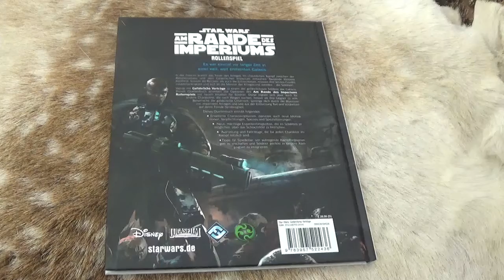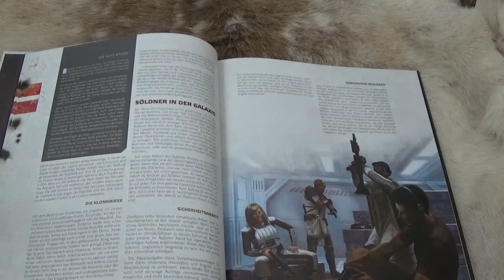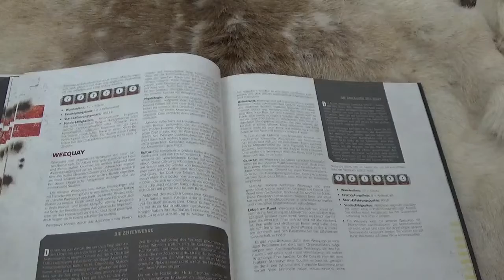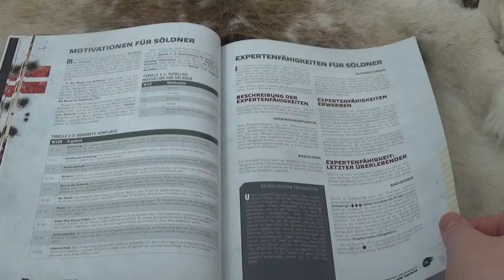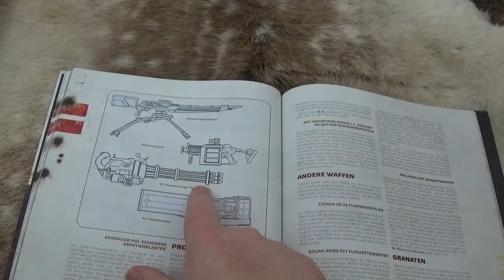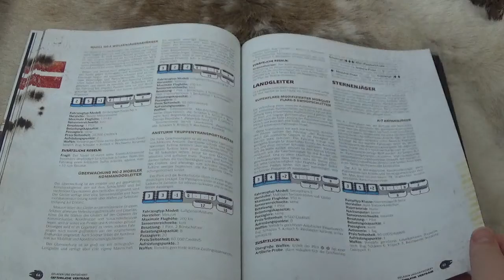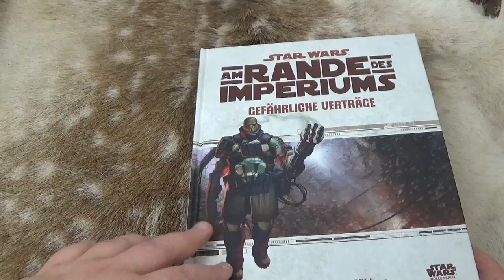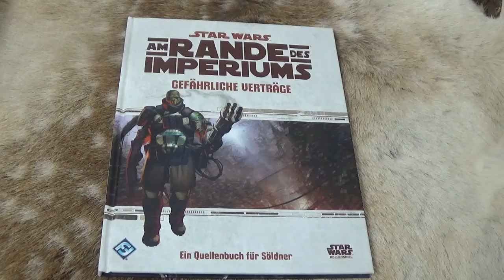Am Rande des Imperiums: Gefährliche Verträge - Erweiterungsband zu Söldnern & Ausrüstung |Star Wars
Am Rande des Imperiums kann es vorkommen, dass du einem Aufgebot an tödlichen Feinden gegenüberstehst, die nichts anderes als deine Zerstörung im Sinn haben. Wenn Verhandlungen nicht das gewünschte Ergebnis liefern, solltest du mit Gefährliche Verträge sichergehen, dass du stets zuerst schießt! Diese Regelerweiterung für Star Wars: Am Rande des Imperiums erweitert den Beruf des Söldners um Spezialisierungen, neue Talente und mehr. Alle Spieler finden weitere Optionen für Charaktere, Fahrzeuge und Ausrüstung, die ihnen bei ihren Erlebnissen in den Grenzgebieten behilflich sind. Spielleiter erhalten neue Werkzeuge, mit denen sie unvergessliche und actionreiche Kämpfe inszenieren.
📚Star Wars: Am Rande des Imperiums – Gefährliche Verträge*

📚 Mehr Star Wars Rollenspiel auf Amazon*

* Ref Link